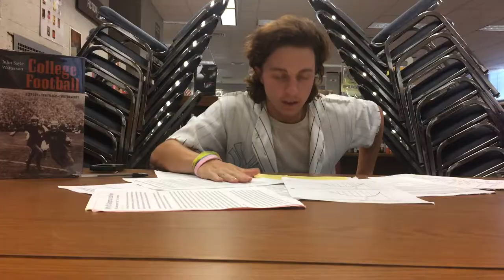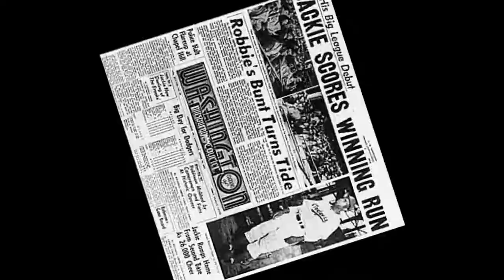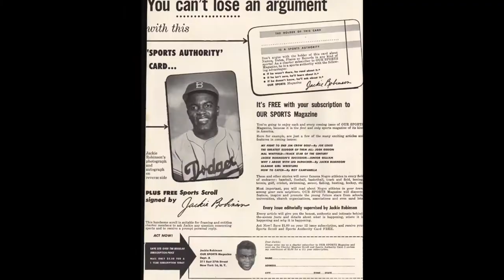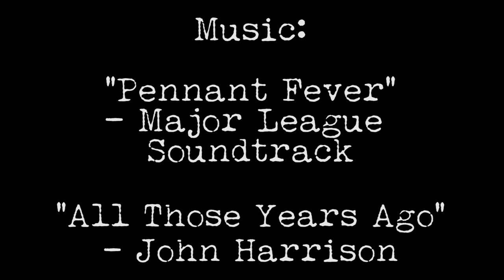"God Bless Jackie Robinson" Nick Testoni and friends' APUSH project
This historical recreation of Jackie Robinson's journey to Major League Baseball success demonstrates how much of an uphill battle it was for him to integrate into what was then a brutally bigoted setting.